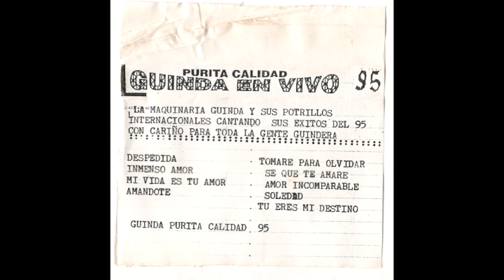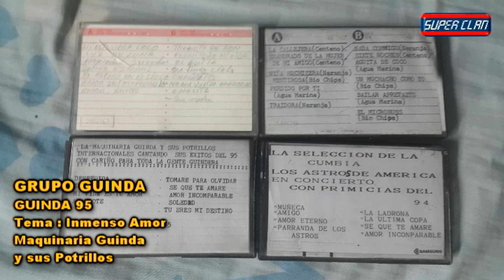INMENSO AMOR - GRUPO GUINDA - GUINDA 1995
COMPARTIMOS UN AUDIO DE ESTA PRESENTACIÓN DEL GRUPO GUINDA DEL AÑO DE 1995